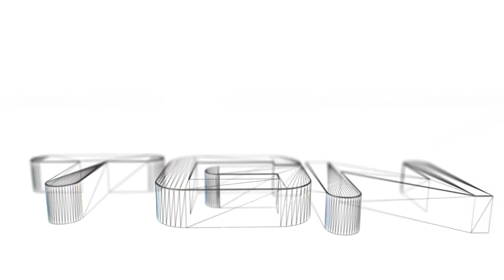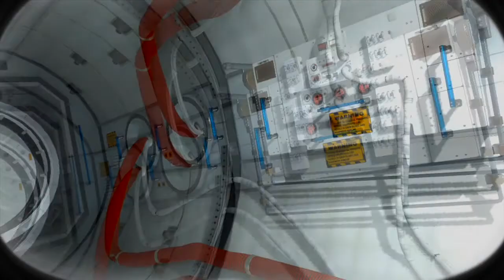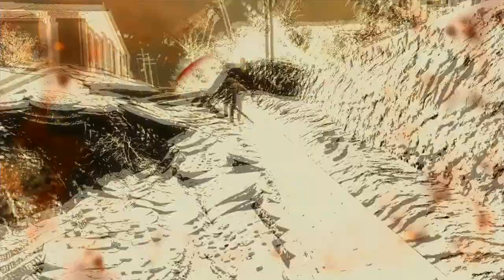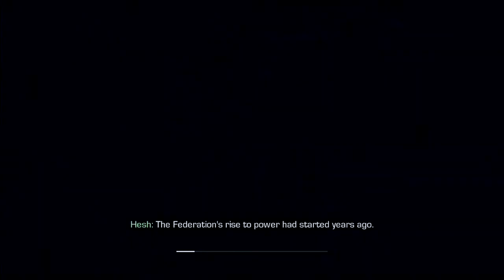COD Ghost - Ghost Stories - Veteran Campaign Walkthrough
I show you the best places to go to get throughout the mission the fastest on Veteran. This is the first mission on COD Ghost.